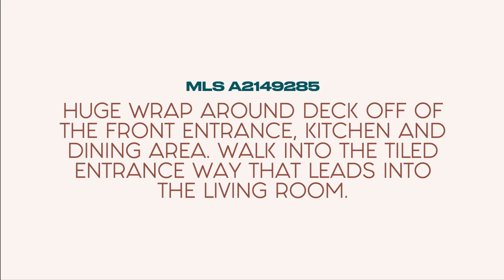🏡 Updated Character Home with a Fully Fenced Yard in Spirit River! 🏡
MLS: A2149285
Price: $131,500
Beds/Baths: 2 / 1

Step into this charming 1 1/2 story character home in Spirit River, featuring modern updates and a fully fenced backyard. Enjoy the convenience of a gravel off-street parking pad, metal roofing, and updated vinyl windows and siding. The large wrap-around deck off the front entrance, kitchen, and dining area is perfect for outdoor relaxation.

✨ Main Level: Enter through the tiled foyer into a cozy living room, leading to the primary bedroom with a spacious closet. The main bathroom is updated with espresso cabinetry and a tub/shower combo. The kitchen features matching espresso cabinetry, a tile backsplash, and an eat-in dining area with stainless steel appliances, including a fridge, electric stove, and dishwasher. Patio doors open from the dining area to the expansive deck, ideal for entertaining.

✨ Upper Level: Upstairs, you’ll find a versatile space measuring 21 x 9 ft, perfect for a bedroom with a reading or lounge area.

✨ Basement: The unfinished basement offers ample storage and houses the utilities, including a furnace (15 years old), a hot water tank (2019), and a sump pump.

🌳 Outdoor Space: The backyard includes a garden shed and plenty of room for a garage, garden, or fire pit. Located across the street from the new seniors accommodation, this home is within easy reach of schools, shopping, an outdoor pool, a curling rink, a hockey rink, and a performance gym.

Don’t miss out—call to book your showing today!